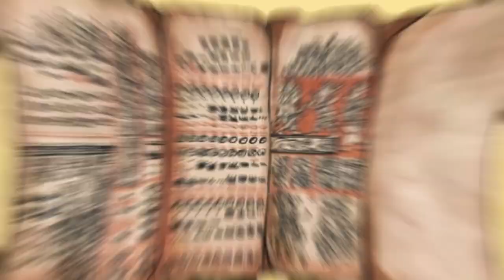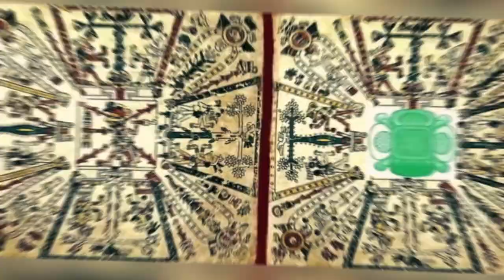"The Mysteries Legacy: Unraveling the Marvels of the Maya Civilization"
The Maya civilization, flourishing in Mesoamerica from around 2000 BCE to 1500 CE, is renowned for its remarkable achievements in art, architecture, mathematics, and astronomy. The Maya constructed awe-inspiring cities with towering pyramids and developed an intricate system of hieroglyphic writing. They possessed a sophisticated understanding of time, crafting a highly accurate calendar. With their agricultural society centered on maize cultivation, they made substantial contributions to fields such as mathematics, notably introducing the concept of zero. While the civilization's sudden decline remains a subject of debate among historians, factors like environmental stress and political turmoil likely played a part in its fall.

* Keep your home smelling fresh with our Spiced Vanilla Dream Candles 🙂

* Now You Can Build ANY Shed In A Weekend Even If
You've Zero Woodworking Experience!
Start building amazing sheds easily with over 12,000 shed plans